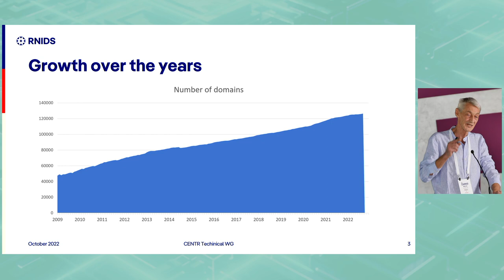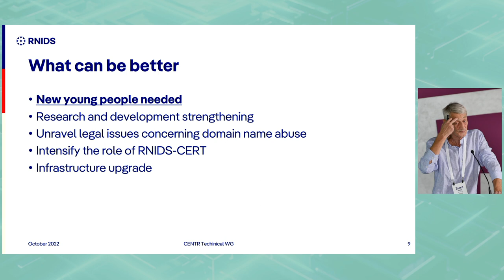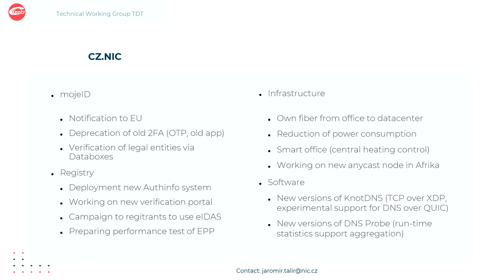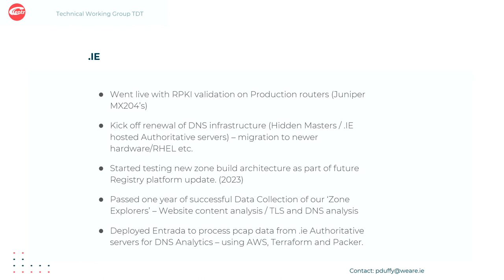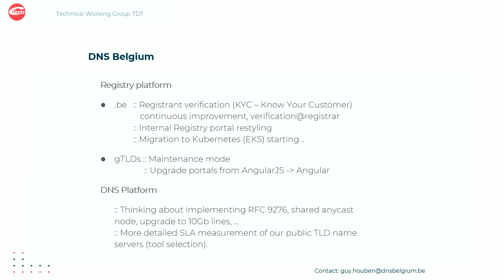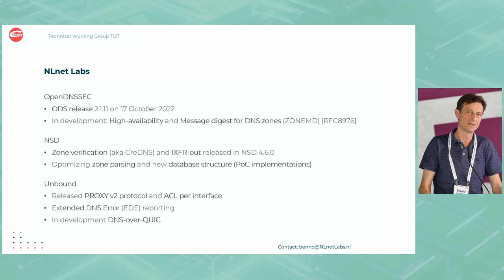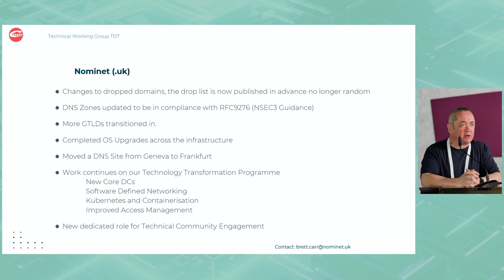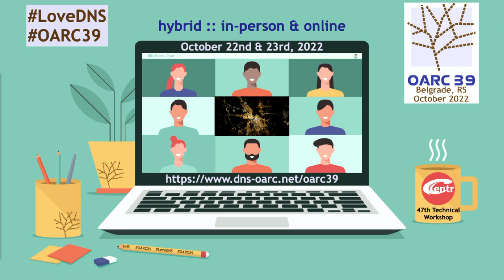CENTR 47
0:03:11├─ CENTR: Host Presentation (.rs / RNIDS) (Žarko Kecić)
0:27:46 └─ Q&A
0:30:36├─ CIRA (Jake Zack)
0:35:22├─ SWITCH (Oli Schacher)
0:42:08├─ CZ.NIC (Jaromir Talir)
0:54:55├─ DENIC eG (Christian Simmen)
0:56:46 └─ Q&A
0:59:38├─ Afnic (Vincent Levigneron)
1:03:00├─ .IE (Paul Duffy)
1:06:36├─ ISOL-IL (Meir Kraushar)
1:30:17├─JPRS (Shinta Sato)
1:33:52├─ Fondation Restena (Guillaume-Jean Herbiet)
1:38:00├─ SIDN (Marc Groeneweg)
1:40:44├─ NLnet Labs (Benno Overeinder)
1:45:12 └─ Q&A
1:51:09├─ .PT (Eduardo Duarte)
1:52:28├─  ARNES (Benjamin Zwittnig)
1:56:30 └─ Q&A
1:59:10├─ Nominet (Brett Carr)
2:04:06 └─ Q&A
2:09:27├─ .at (Alexander Mayerhofer)
2:12:29├─ .ua (Dmitry Kohmanyuk)
2:18:14├─ CENTR Update
2:21:24├─ NSEC3 changes at SIDN (Stefan Ubbink)